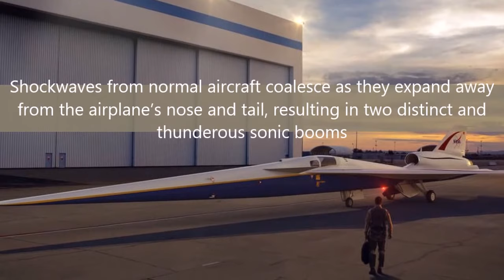NASA X-plane low boom supersonic demonstrator aircraft revealed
Lockheed Martin's Skunk works to design, build and test NASA X-plane low boom supersonic demonstrator aircraft